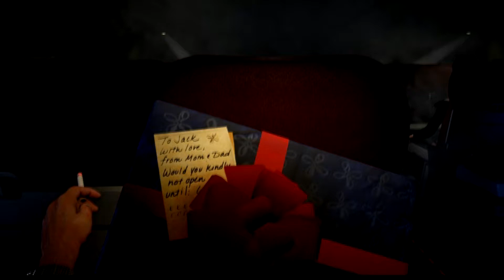BioBurat Remastered: Part 1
Another vague lets play to add to the pile